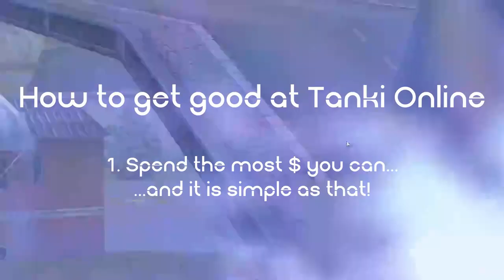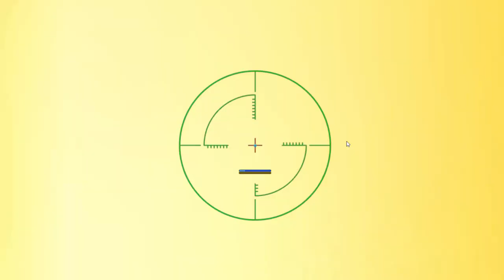Is Tanki Online Dying? - A New Chapter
Today, I discuss my opinion on why Tanki Online will eventually die.

►Friend me on Tanki Online: GamingSickness0203, GSthebro_unbeatable, or SkillsFromGSickness.